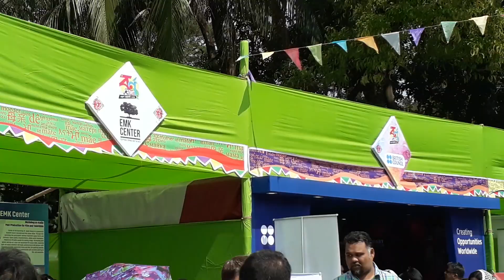বর্ণ মেলা ২০১৯